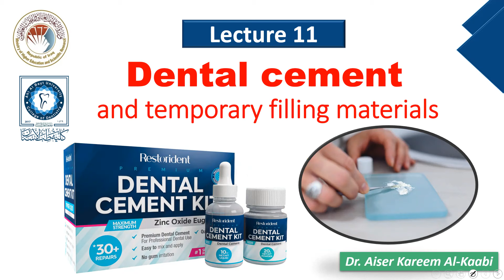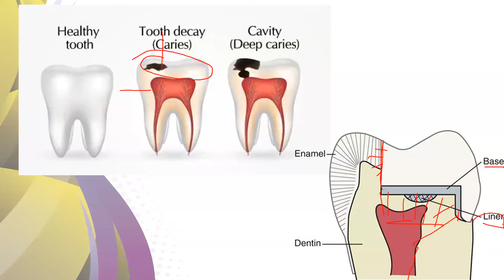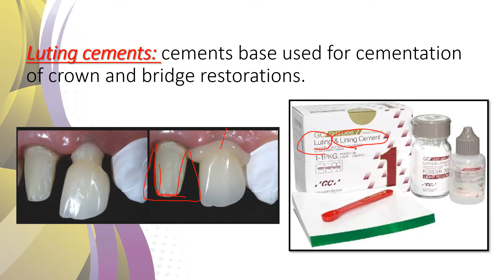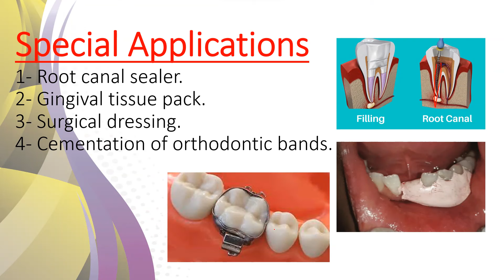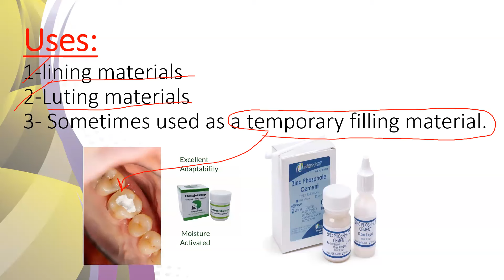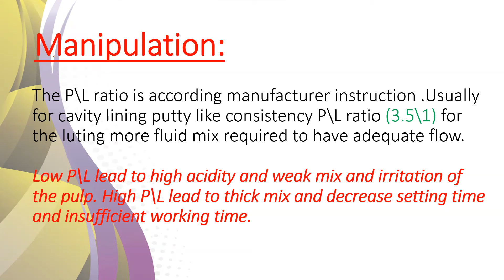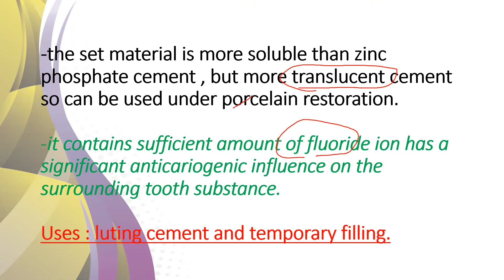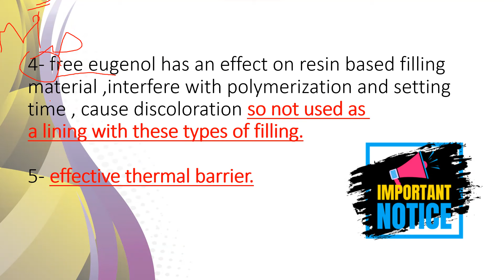lecture 11 dental cements part 1